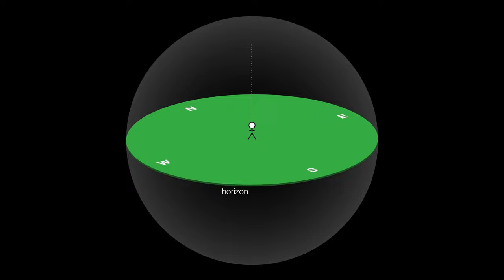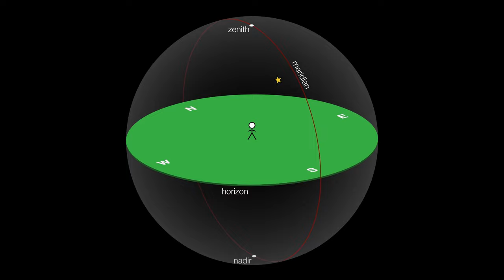The Sky Part 1: Local Sky and Alt-Az / Horizon Coordinates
In this video, we break down the basics of the sky around us, and understand how to locate specific locations on the sky using the horizon coordinate or altitude azimuth (Alt-Az) coordinate system